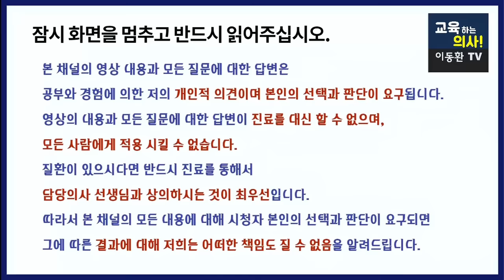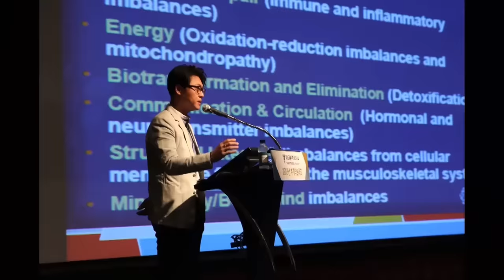손가락 모양으로 3초만에 알아보는 폐질환 자가진단법, 내 몸이 보내는 폐암의 증상들.